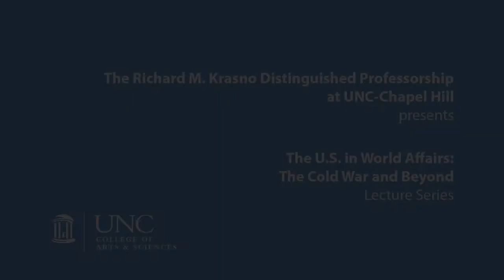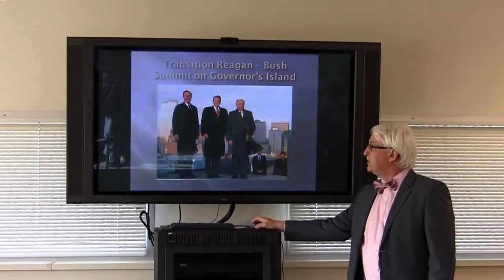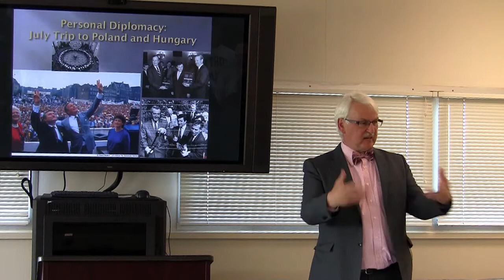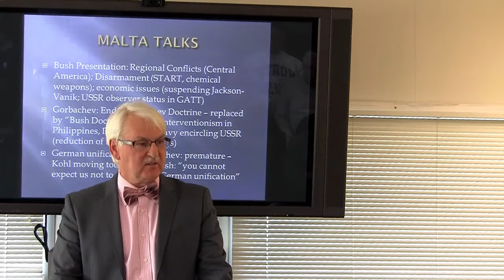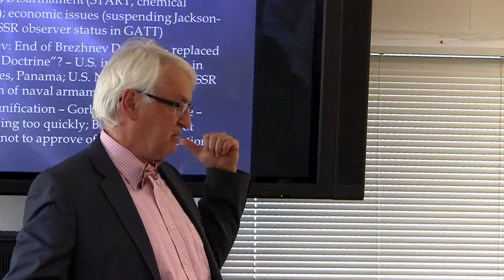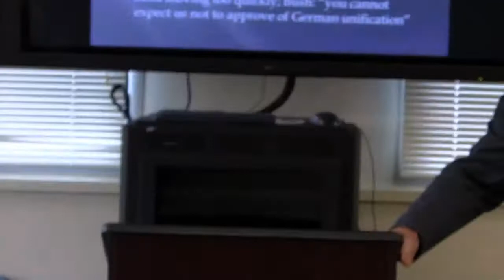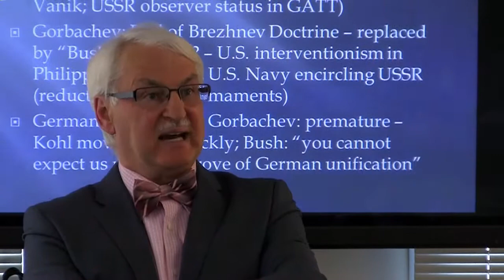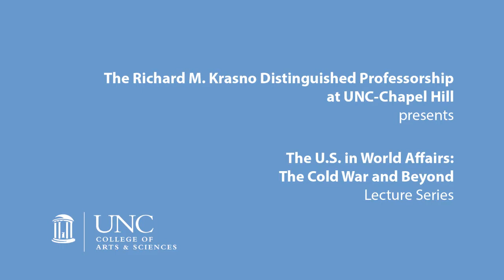Guenter Bischof on George H.W. Bush and the end of the Cold War in eastern Europe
Prof. Guenter Bishcof (University of New Orleans) delivers a lecture March 4, 2014, titled "George H.W. Bush and the End of the Cold War in Eastern Europe: The Acceleration of History in 1989." Q&A follows.

"The US in World Affairs: The Cold War and Beyond" lecture series is organized by the Richard M. Krasno Distinguished Professorship, the Department of History, in cooperation with the Center for European Studies at UNC.